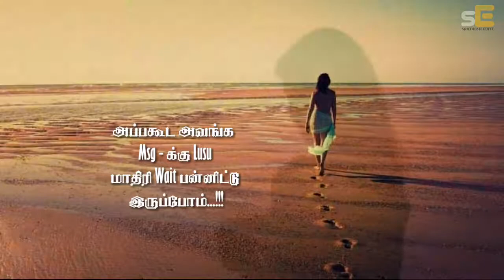Brakeup Whatsapp Status